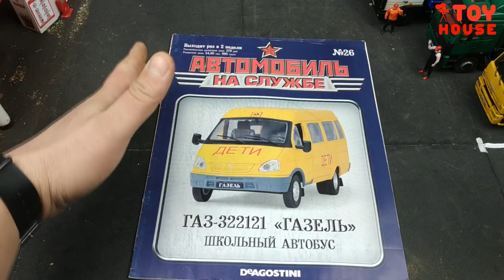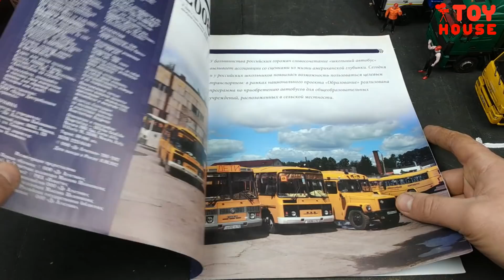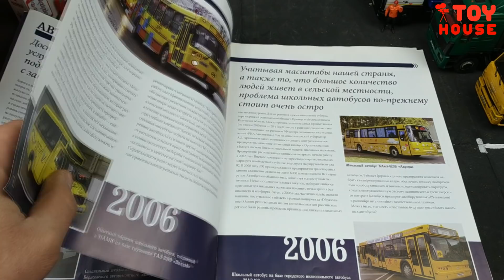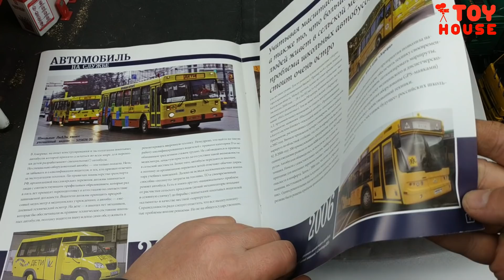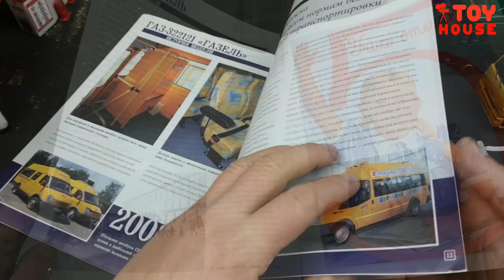Газель ШКОЛЬНЫЙ АВТОБУС моделька машины 1/43. Про машинки.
Масштабная модель автомобиля Газель Школьный автобус ГАЗ 322121 масштаб 1/43 Автомобиль на службе №26 Deagostini. Распаковка и обзор железной машинки коллекционной модельки. Видео про модельки машин.